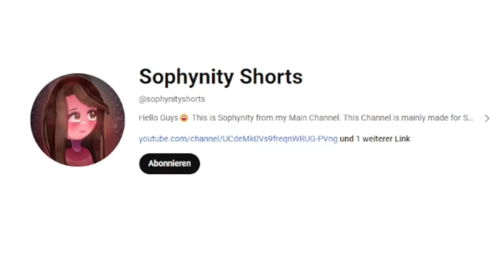Evil Nun Sister Madeline in Dark Deception😅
My Videos may not be Re-uploaded without My Permission!
By chance I found a little Fangame where Sister Madeline is in Dark Deception😆 Game Link⏩

Have Fun :)

My PC
- Lenovo
- 12th Gen Intel(R) Core(TM) i5-12400F 2.50 GHz
- NVIDIA GeForce RTX 3070
- 32 GB RAM
- 1 TB M.2 SSD
- Windows 11